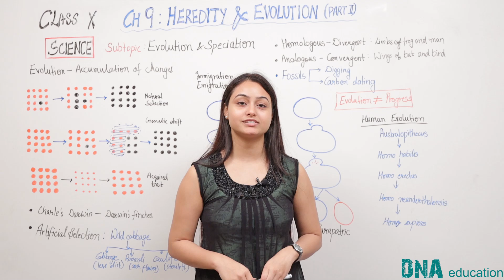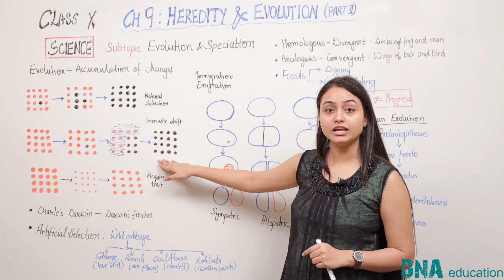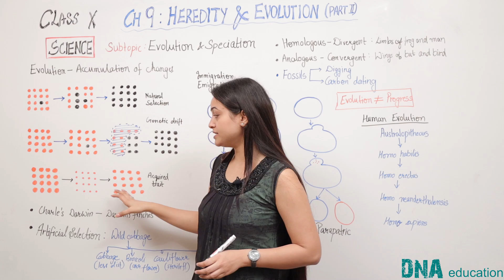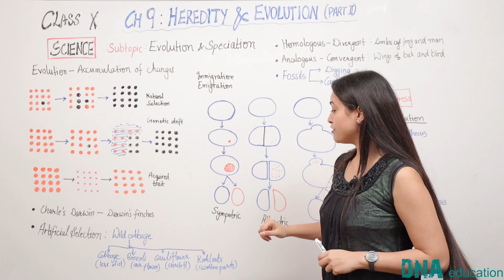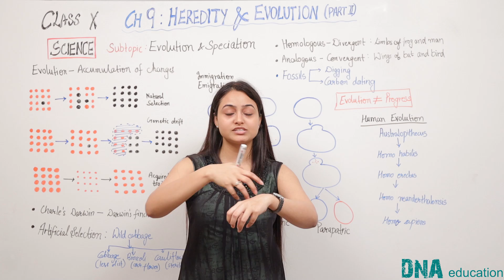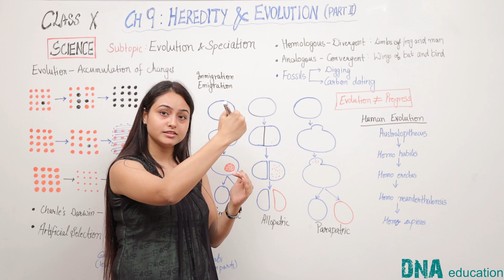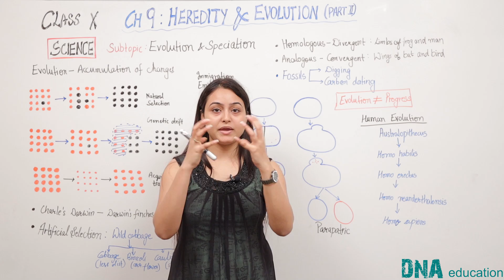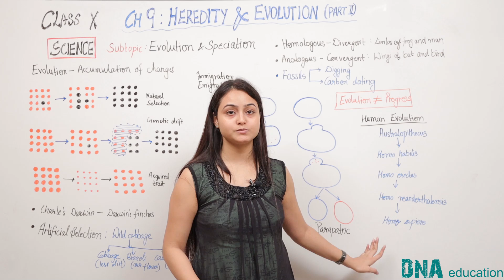Heredity And Evolution (Part -2) | CBSE Class -10 Science | Chapter -9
Chapter explanation in English of NCERT Science Class -10 Chapter -9 "Heredity And Evolution" (Part- 2) The narrator makes it simpler for children to understand this chapter.

You can buy DNA Keypoints | Practice Book for Class 10 Science from Amazon:

For other subjects of class 10 | English | Maths | Hindi | Social Science

Hindi:
Course A
Course B

Social Science:

For Class 9 DNA Books of All Subjects | Science |  Maths | English | Hindi | Social Science

Hindi:
Couse B
Course A

Social Science: